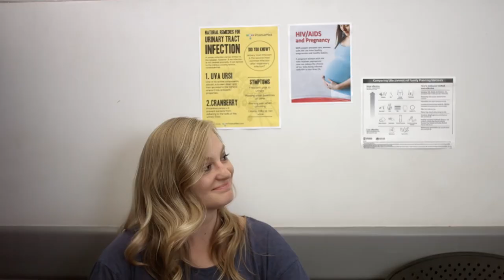Growing Down Season 2 Teaser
Growing Down Season Two: Saturday, October 8th
The next 6 videos will be released bi-monthly (every OTHER Saturday)

Featuring:
Jessica Henderson
Arielle Yoder
Lauryn Hamel

Directed By: Jeff Davis
Director of Photography: Peter Westervelt